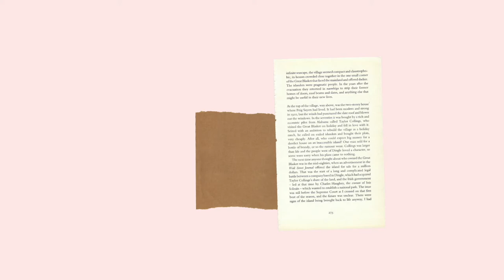Playing JENGA | Toy Blocks | Fun game VLOG#6